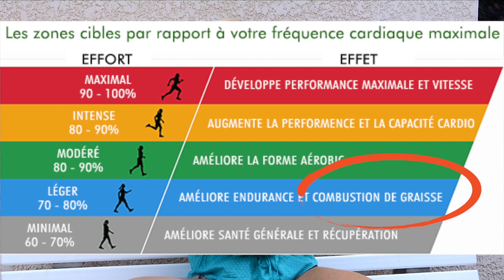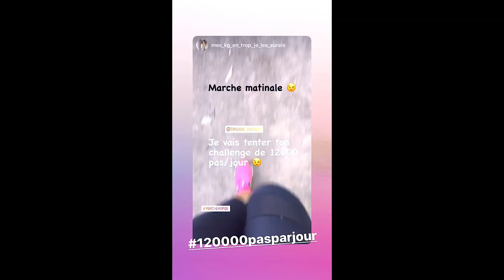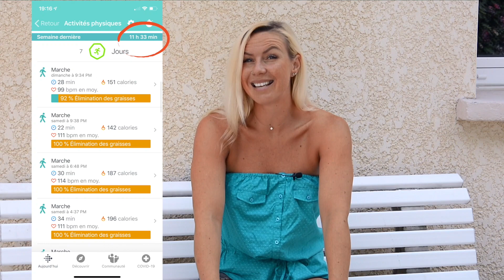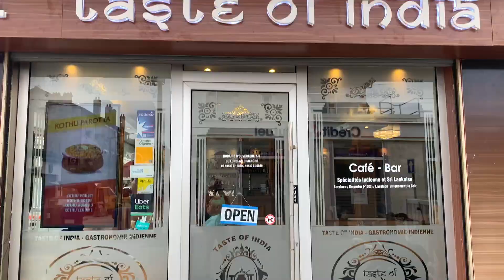CHALLENGE 12000 PAS /JOUR, pendant 1 mois (résultats!!) "Mes marches Utiles"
♥ OptimumNutrition (-10% chez Optigura avec le code TIPHAINE)

♡ Common questions ♡
♥ I edit my videos in Final Cut Pro X
♥ I'm from France